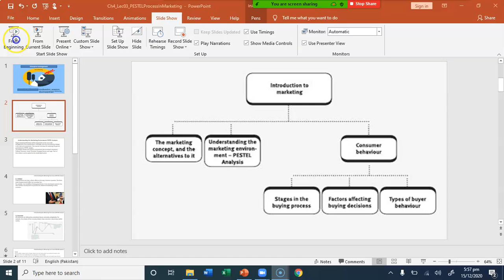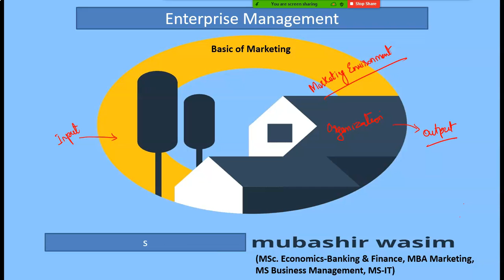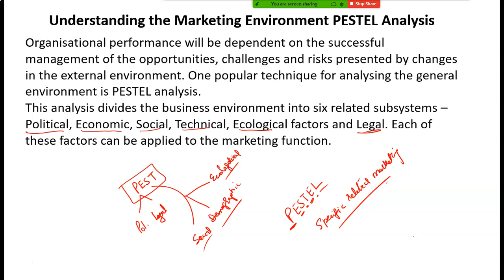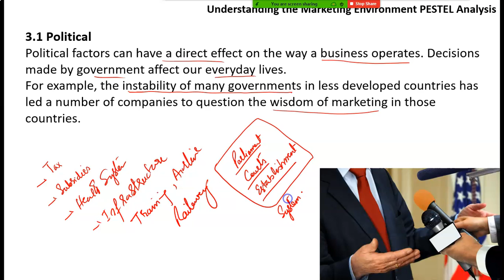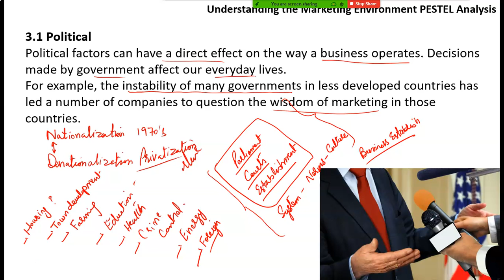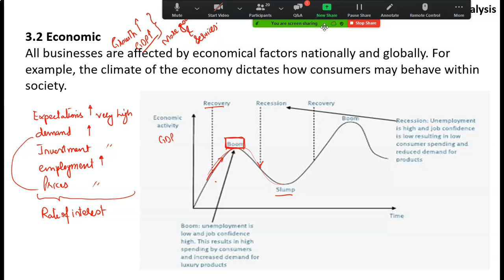Political and Economic Factors for Marketing